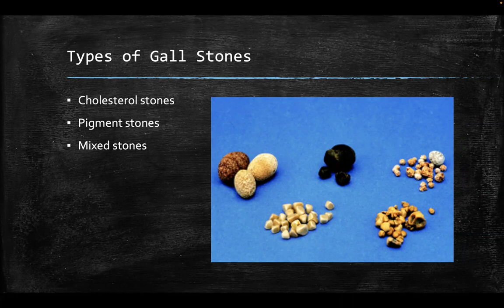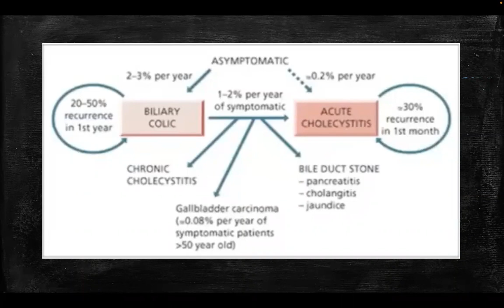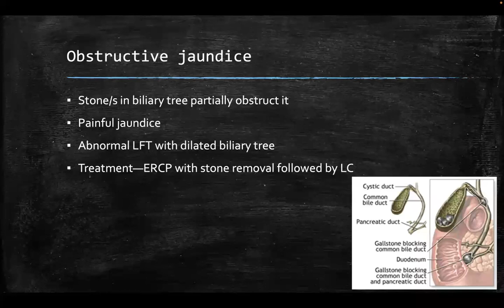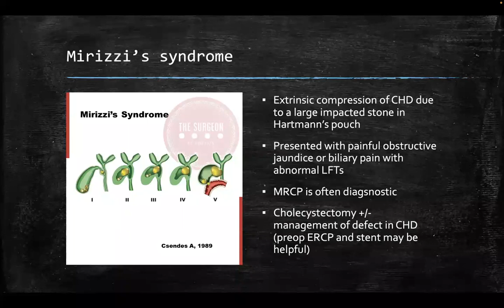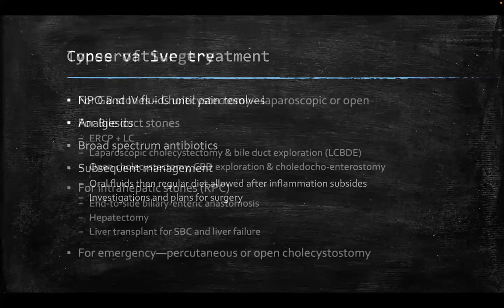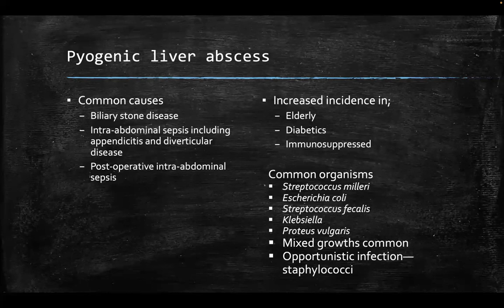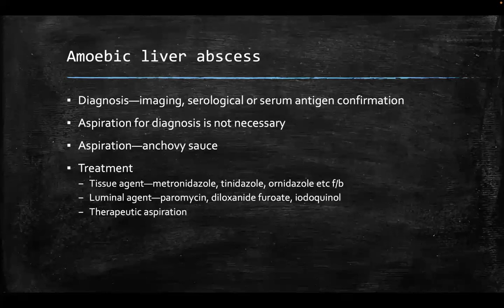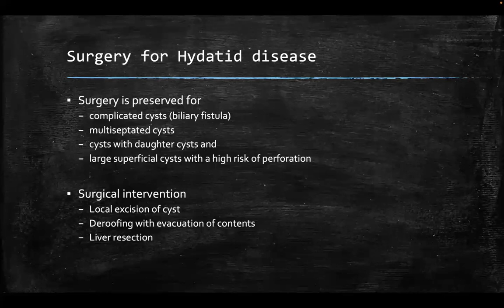Gall stone disease & Liver Infections 23.02.2022